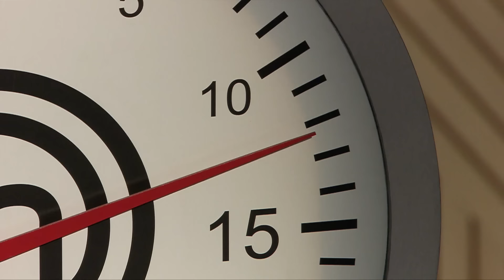MASTERCHEF PROFISSIONAIS (18/09/2018) | PARTE 3 | EP 05 | TEMP 03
Assista à Parte 3 do Episódio 05 da Temporada 3 de MasterChef Brasil.